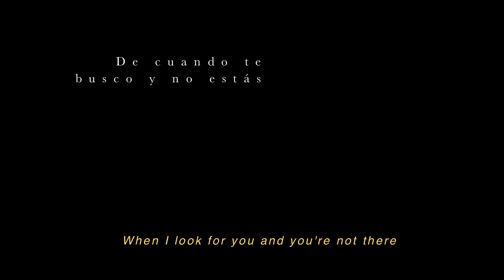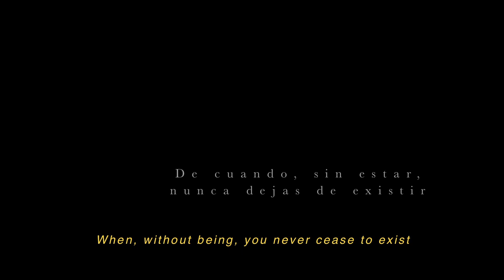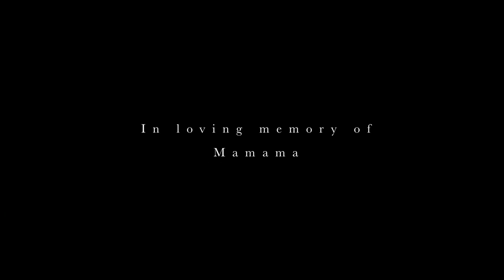80&20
A very personal film. In loving memory of Mamama.